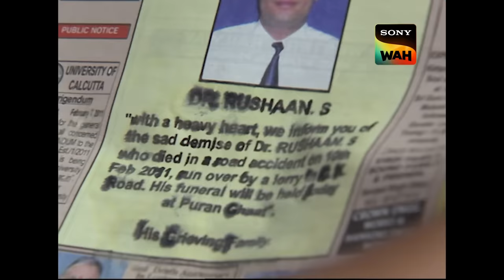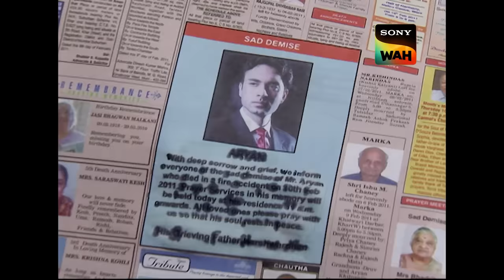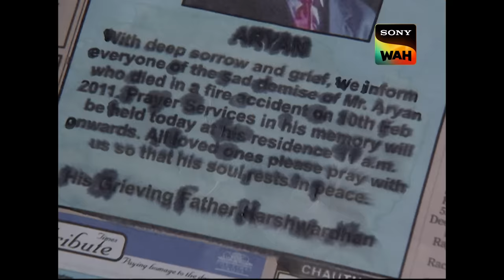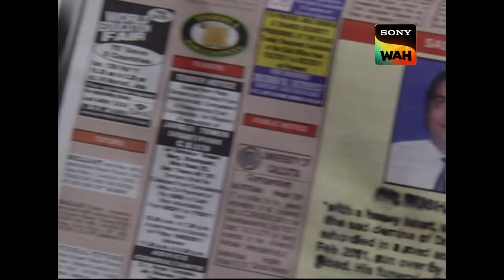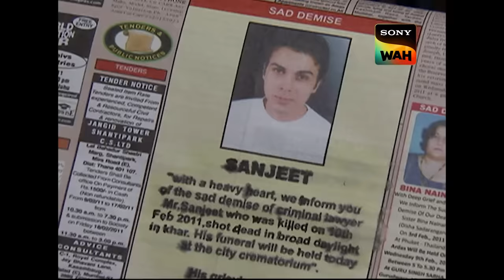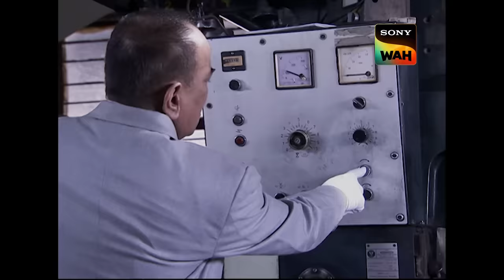Lady Truck Driver हुई फ़रार, Abhijeet और Daya खोज में | CID | सी.आई.डी | 10 Jan 2024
A doctor's normal day takes a strange turn when he reads his own death notice in the newspaper. Thinking it's a joke, he goes to work but receives another newspaper predicting his death. Surprisingly, he dies just as the newspaper described. The same eerie situation happens to an industrialist who gets a sad phone call and dies as predicted, and to a lawyer who fears his death after finding a signed warrant. CID gets involved, trying to understand why these deaths are happening exactly as foretold. In this mysterious episode, CID races against time to uncover the strange force behind these predictions and prevent more deaths.